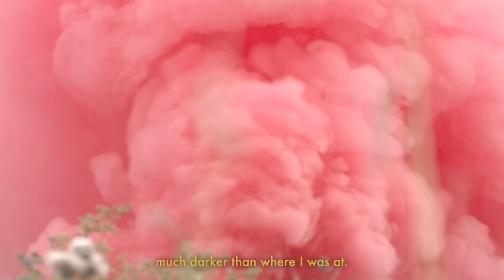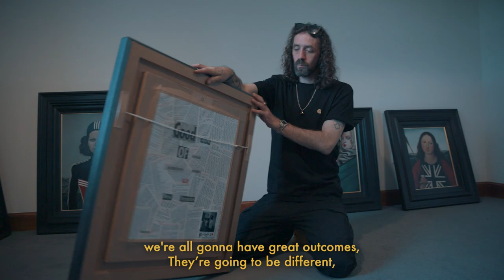The Bridge Home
The artist famous for dressing Van Gogh in Adidas gears up for his second solo exhibition with Maddox Gallery.  The past year has seen an impressive surge in Ross’s fanbase and built further demand for his work, so let’s find out how the last year has been for him as he reveals his latest works.